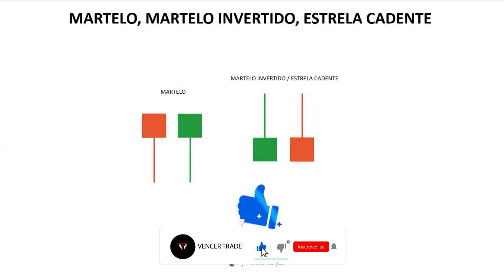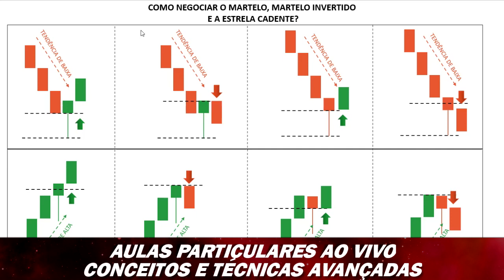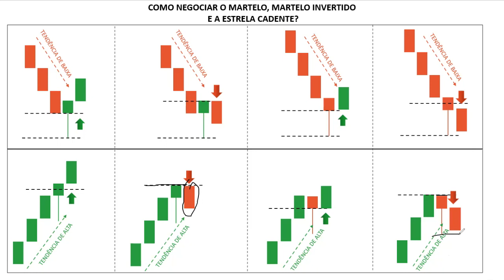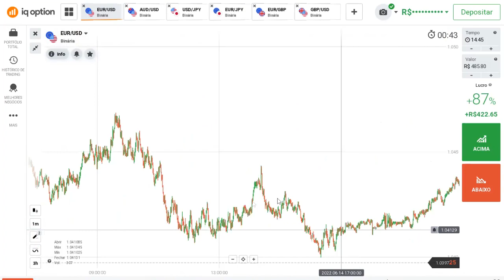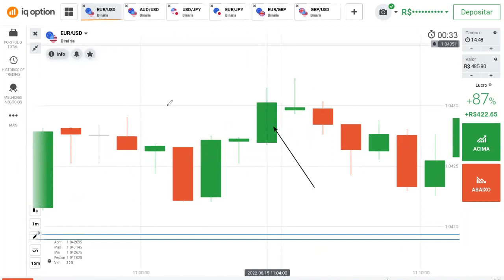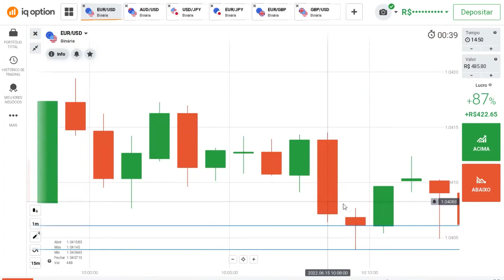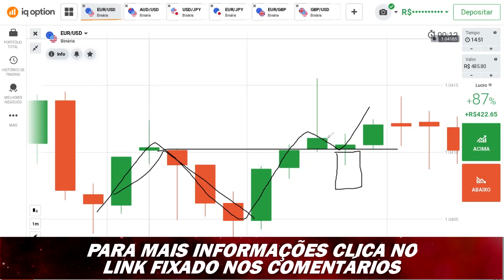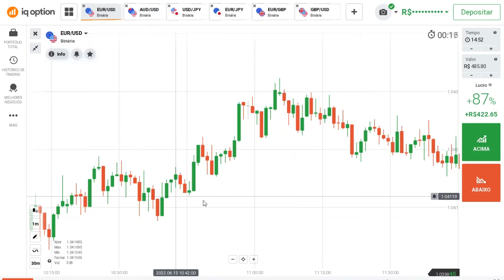💎 Conceitos e técnicas que valem ouro | Psicologia das velas | lógica do preço | Opções binárias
✅ Aprenda a prever o próximo movimento;
✅ Bata a meta de forma rápida;
✅ Aprenda conceitos e técnicas avançadas;